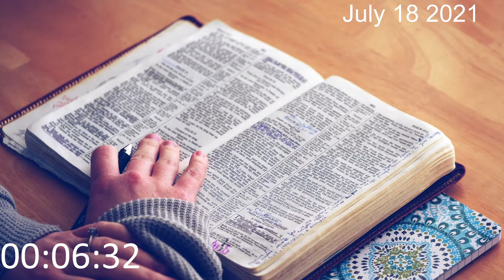July 18 2021 Church Service